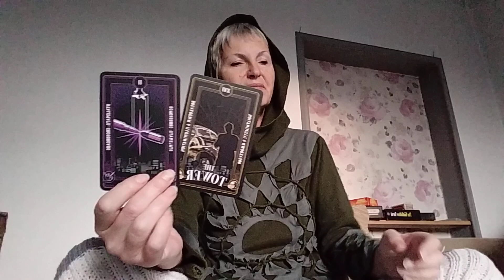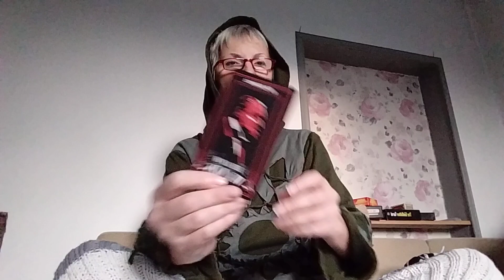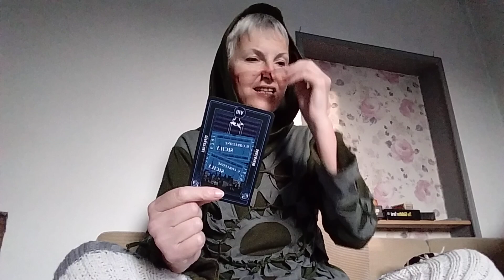December 7, 2024